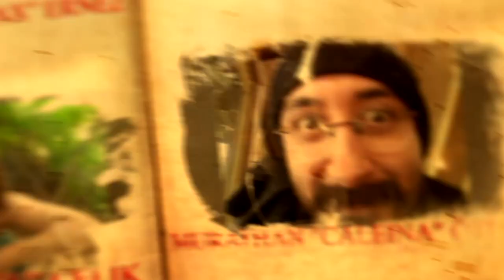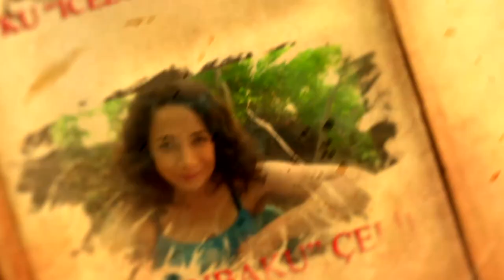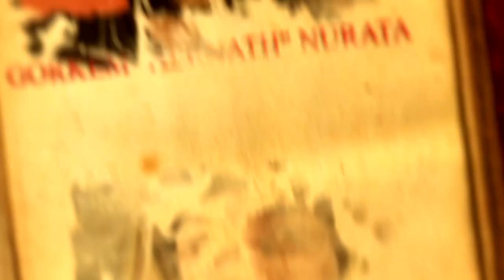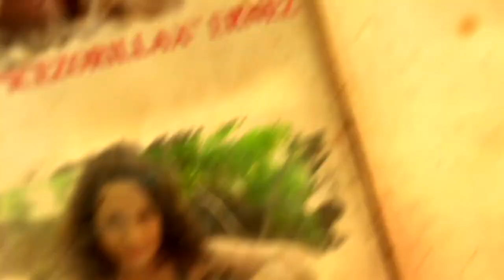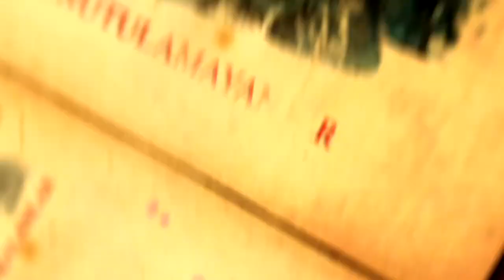Lore Konseyi - Bölüm 14 - Kozmik Güçler Bölüm 3 - YAŞAM, Doğa ve Vahşi Tanrılar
Lore Konseyi'mizin 14.bölümünde YAŞAM, Doğa ve Vahşi Tanrıları ele aldık. Kozmik haritada anlattığımız üçüncü konu oldu. Beğenmeniz dileği ile keyifli seyirler.